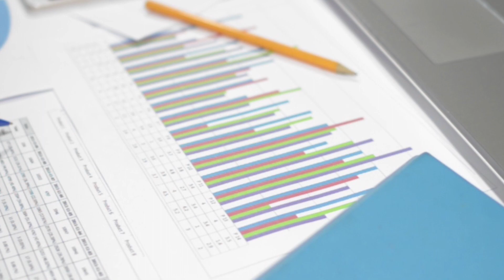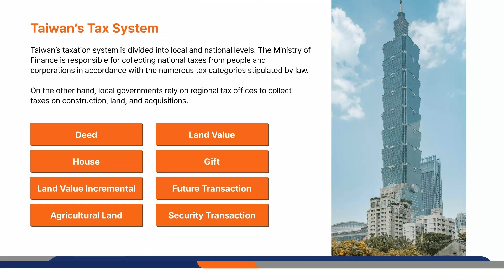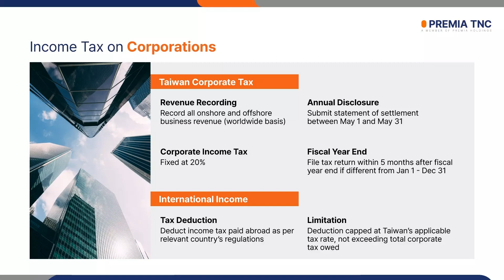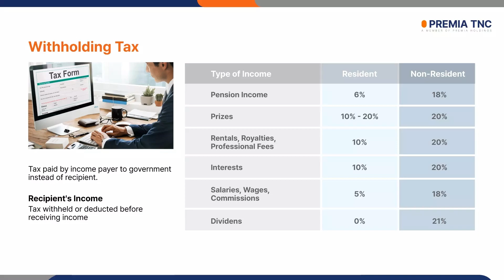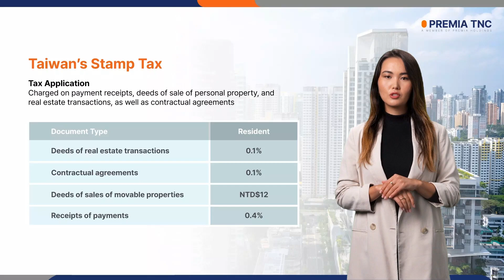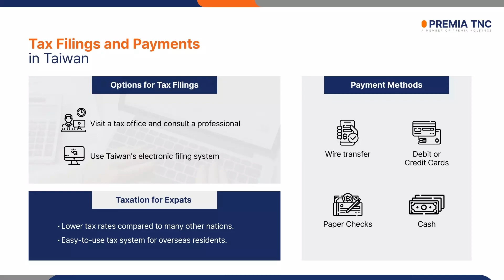Decoding Taiwan Taxes: A Beginner's Guide to Filling Taxes in Taiwan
Navigating Taiwan’s tax system is crucial for individuals and businesses to ensure compliance and financial efficiency. This guide provides a concise overview of key aspects, including personal income tax, corporate taxation, value-added tax (VAT) and other taxes.

From expatriates understanding their tax obligations to business owners optimizing tax planning, this resource offers clarity and practical insights. We explore deductions, exemptions, and strategies to navigate Taiwan’s tax landscape effectively.

Whether you’re new to Taiwan or a seasoned resident, mastering its tax system is essential for financial success. Join us as we demystify Taiwan’s taxation framework and empower you to make informed decisions for compliance and financial optimization.